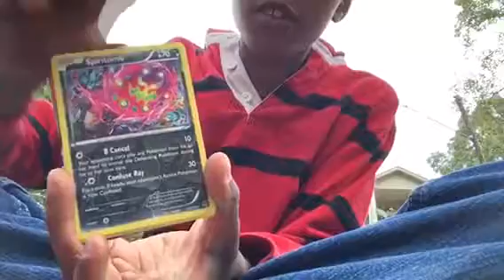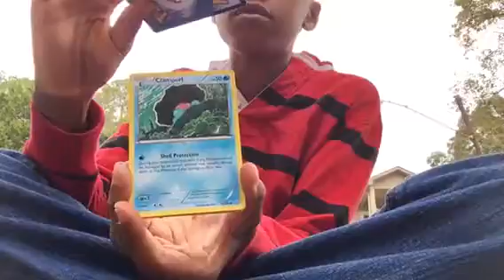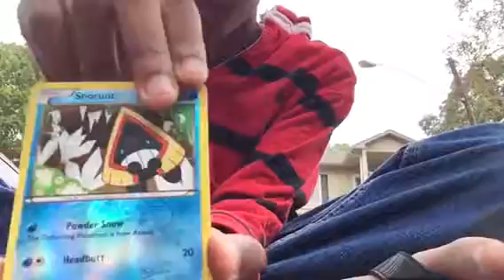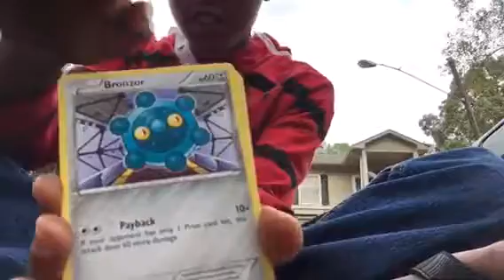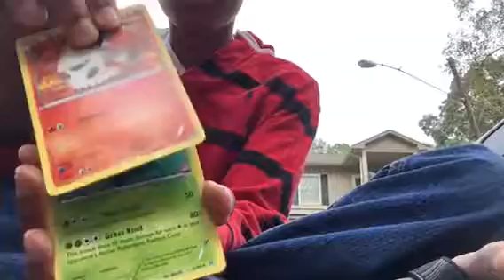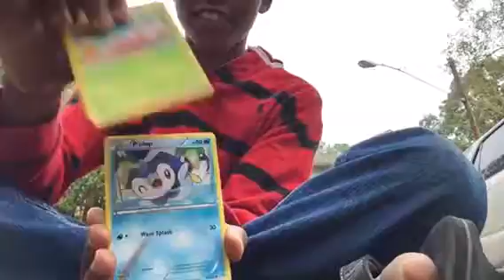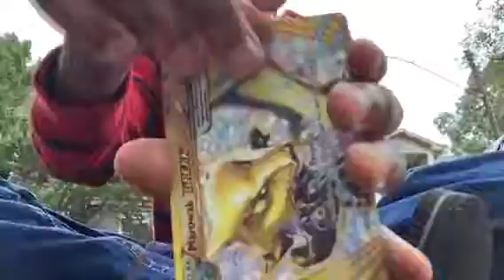BEST POKEMON PACK OPENING!!!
This was an amazing first video i had so much fun